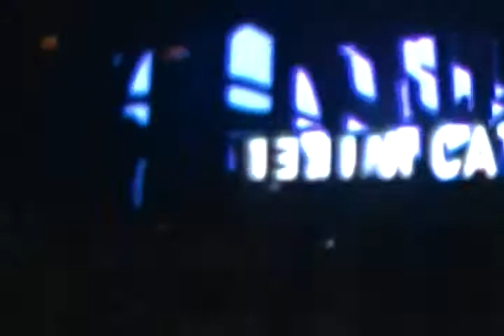Hernan Cattaneo@Auditorio Bustelo, Mendoza 2011 part X [by Bahruk]